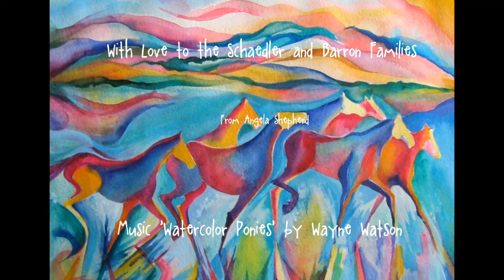Different Brothers Same Father